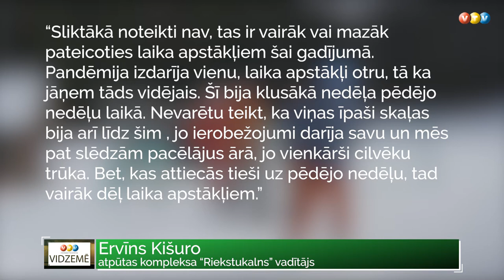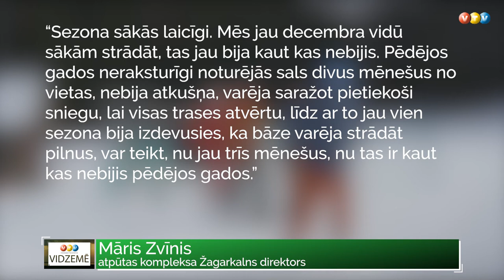Kalnu slēpošanas trases turpina darbu